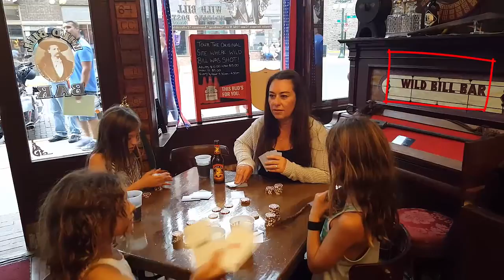Destination Unknown...life is so strange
So after being on the road for nearly 4 months now, this video is a collection of some of the cool oddities that Team Hutch has come across. It goes perfectly with the 80's hit "Destination Unknown" by Missing Persons. Enjoy!